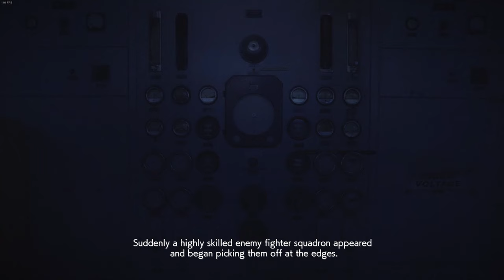AC7 #8: Pipeline Destruction (Operation Three of a Kind)